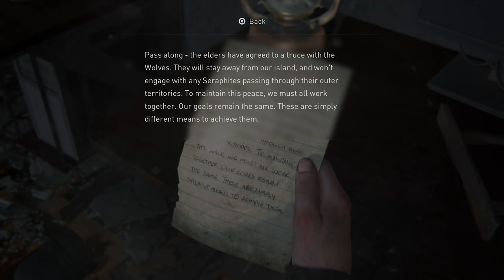Sky Bridge - Let's Play The Last Of Us Part II Blind Part 35 [PS4 Gameplay]